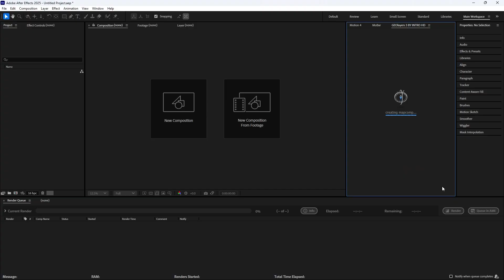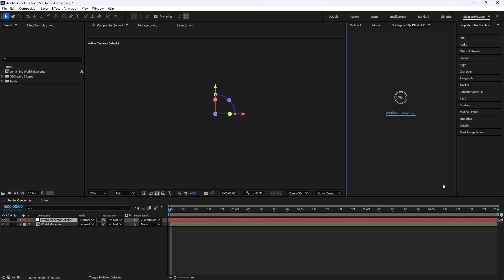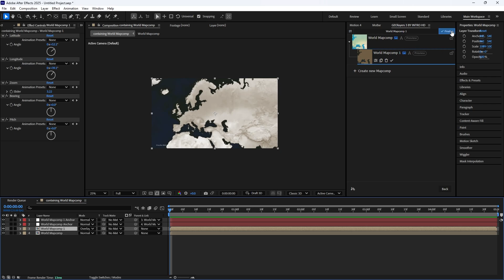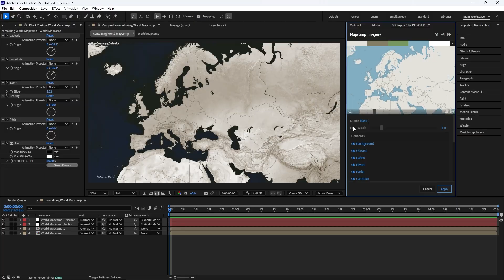The SECRET to Unlimited Map Styles Revealed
The SECRET to Unlimited Map Styles Revealed Using Geolayers in After Effects.

Chapters
00:00 - INTRO
00:22 - Creating Unique Map Styles
03:39 - Outro